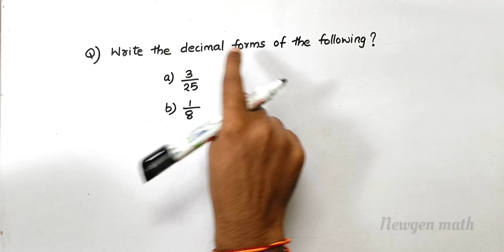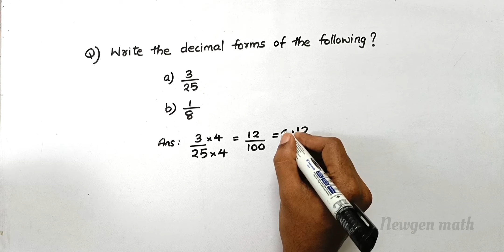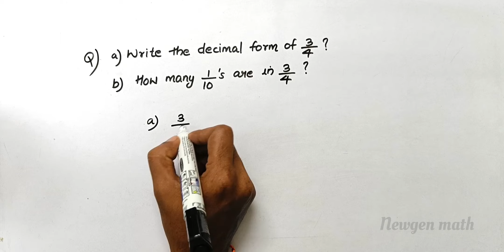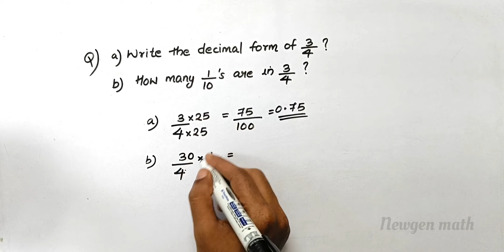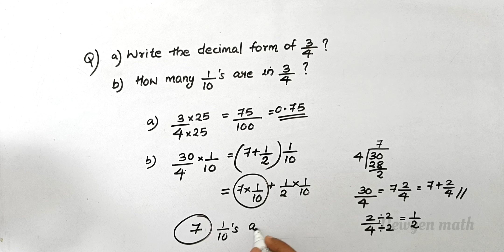🔥Onam exam Class 9 maths Decimal forms Important Question/First terminal exam class 9 maths Question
Class 9 maths important questions for first terminal exam questions / Onam exam questions class 9 maths important questions / class 9 maths important maths questions